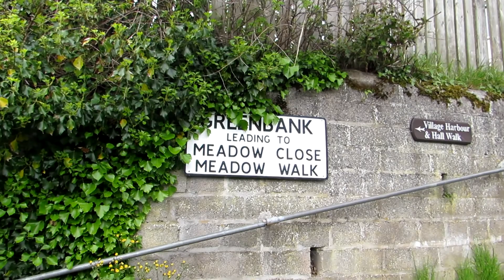Walk to Hall Walk via Greenbank in Polruan by Fowey Cornwall 1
Walk to Hall Walk via Greenbank in Polruan by Fowey Cornwall